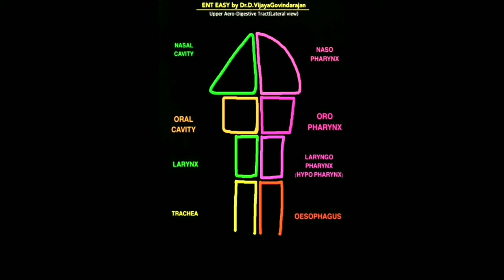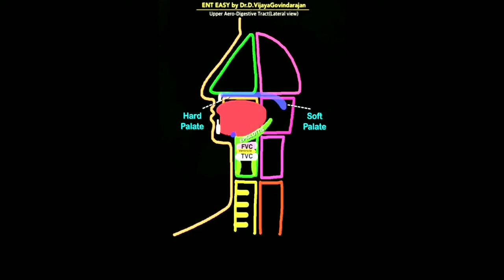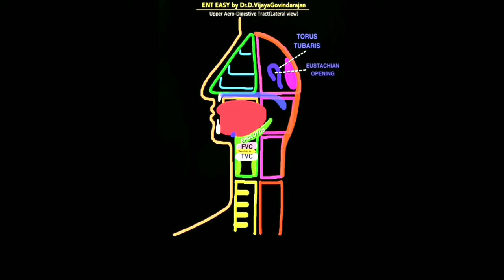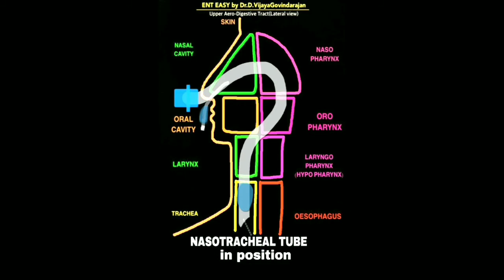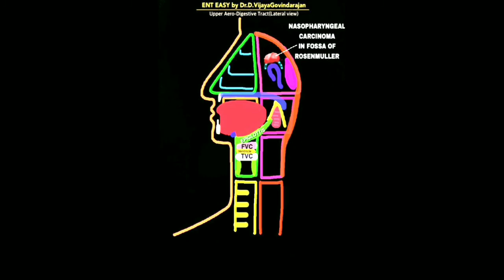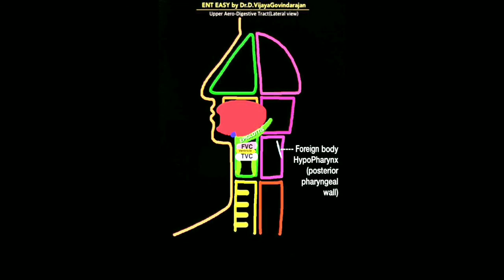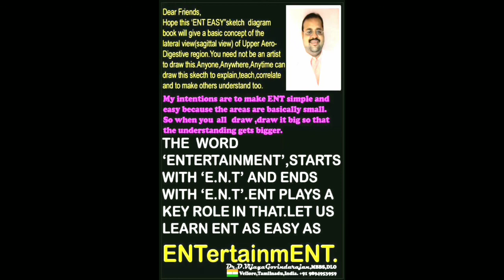ENT EASY WITH EASY SKETCH DIAGRAM: LARYNX AND PHARYNX by Dr.Vijayagovindarajan Deenadayalan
ENT EASY WITH EASY SKETCH DIAGRAM: LARYNX AND PHARYNX
 by Dr.Vijayagovindarajan Deenadayalan

ENT MADE EASY WITH EASY SKETCH DIAGRAM.
take a paper(A4),
place it in potrait position,
start drawing the lateral view(sagittal section) of our upper AeroDigestive Tract easy sketch diagram illustrating
draw and post your diagram in the commENTs.